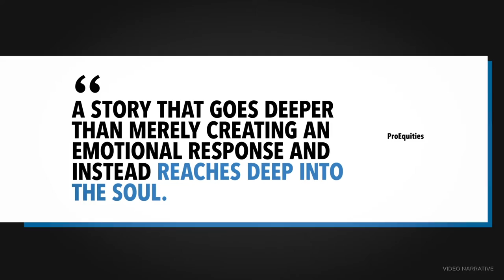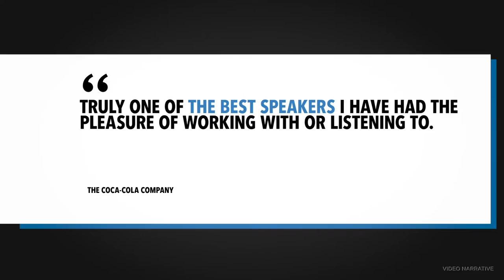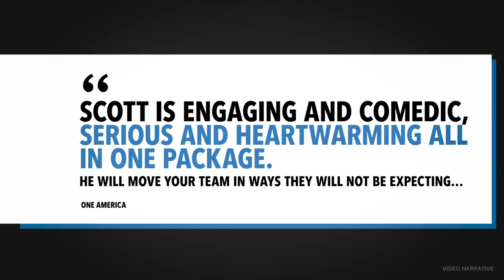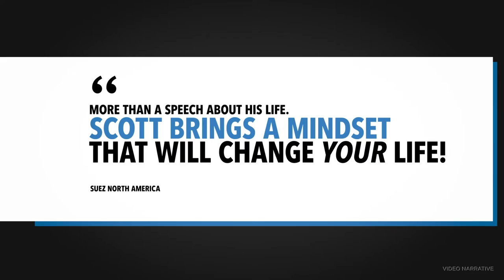Speaker Demo Reel: Scott Burrows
Video Narrative partners with professional speakers to build their business and brand. We specialize in speaker demo reels, brand design, website development, and marketing plans for the professional speaker industry.

Many of our videos are created as responses to questions we receive from our clients and this channel’s community.

And learn how to set up your own virtual studio

MB01LOUSCUJVL7T